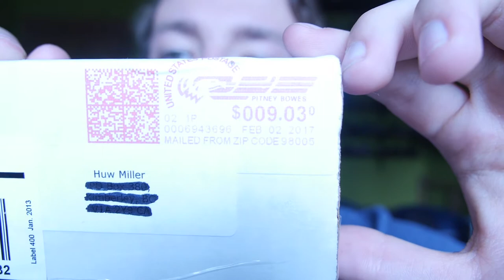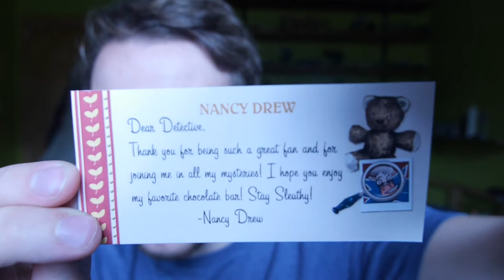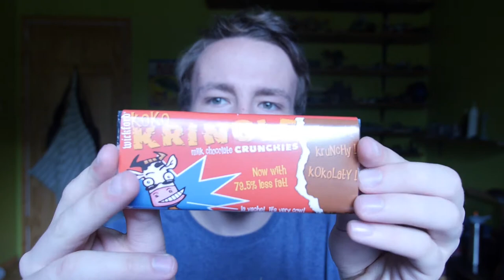NDW Vlog #40: The Koko Kringle FINALLY Got Here!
In this episode, I finally get to taste a Koko Kringle after years of waiting!